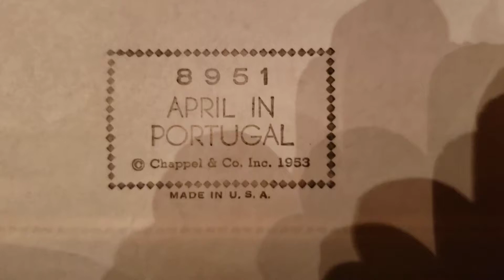"April In Portugal" Music Roll #8951. Played on a 1910 HL Phillips Player Piano.